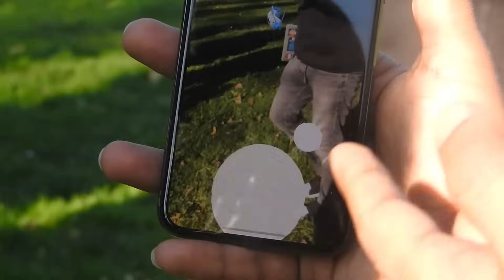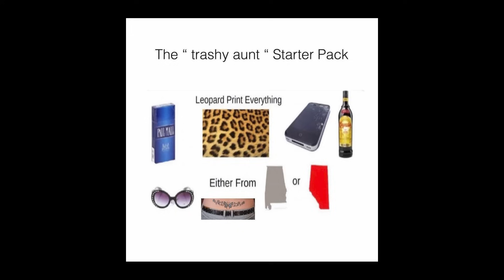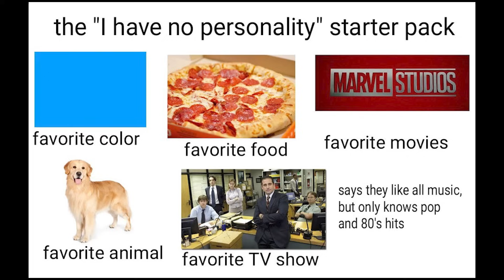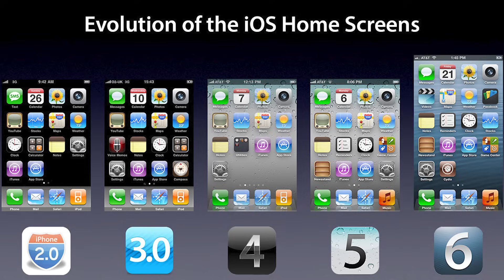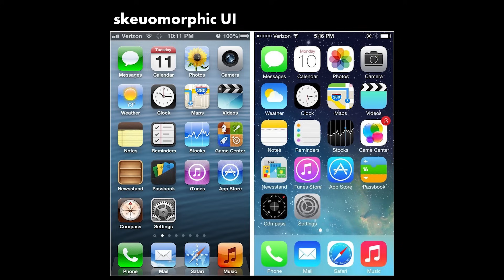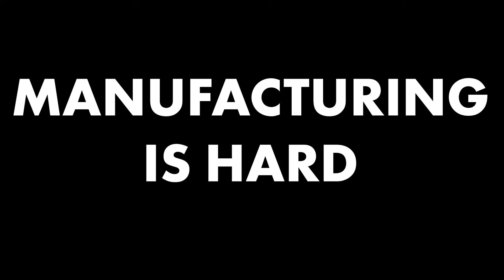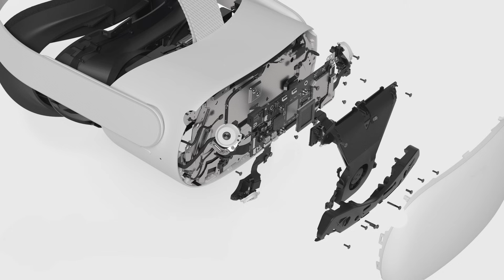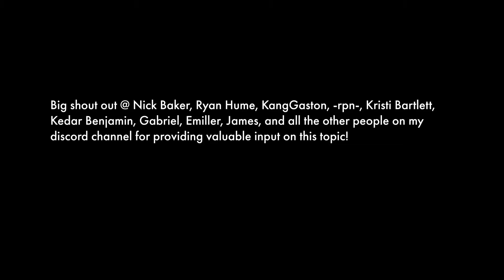Product Design Trends: Spatial Computing Will Change Design Forever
Augmented reality (AR) and the metaverse will inform several industrial design and product design trends for years to come. The implications of this tech are both exciting and terrifying. AR offers unprecedented functional utility and new avenues for self expression. Design trends are a reflection of society and the events occurring in our world. We use digital tools and connect with each other virtually more than ever. Augmented Reality and the metaverse is the next logical step in digital interaction. Regardless of whether you think this tech is good or bad, it will have a major impact on design and culture.

Learn the process to create beautiful industrial design. Become an expert in design language, visual storytelling, and land your dream industrial design job. Enroll in my online industrial design course, Form Fundamentals.

Want to learn more about my work?
Want to work with me on a design project?

0:00-0:26 Introduction
0:27-1:00 What is AR?
1:01-2:37 Personal Expression through Objects
2:38-4:06 The Next Frontier in Personal Expression
4:07-4:40 The Metaverse
4:41-5:39 Novel Interactions with AR
5:40-6:18 Accessibility
6:19-7:01 Virtual vs Physical Pros & Cons
7:02-7:43 Personalization
7:44-10:17 Manufacturing is Really Hard
10:18-10:56 AR To Simplify Manufacturing
10:57-13:20 Dangers of Augmented Reality
13:21-14:12 Conclusion

All content written and edited by John Mauriello. John Mauriello has been working professionally as an industrial designer since 2010. He is an Adjunct Professor of industrial design at California College of the Arts.